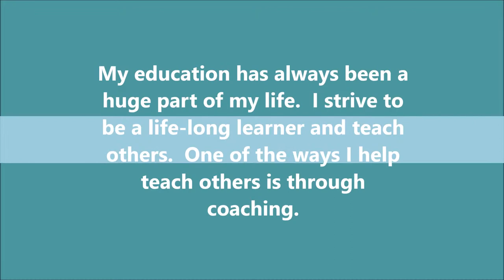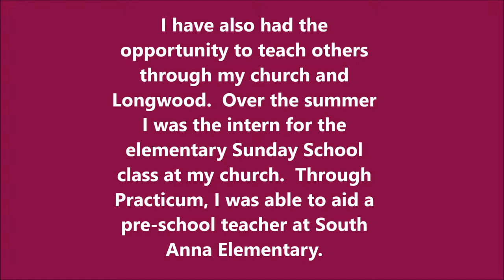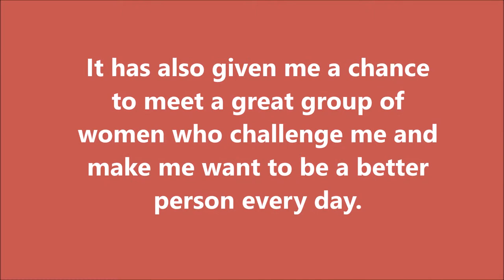My Movie Kate Hundley